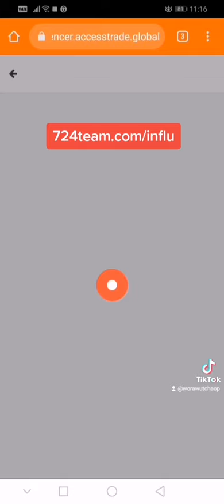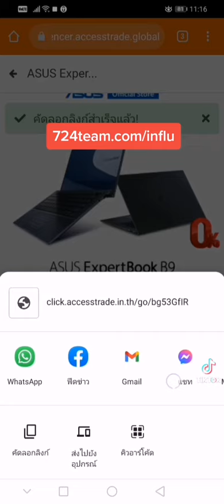แนะนำวิธีการสมัคร affiliate influencer ครับสมัครง่ายสุดๆของ access trade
เรียนสร้างเว็บไซต์ ฟรี